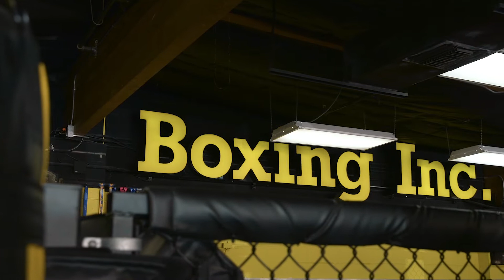Amber + Nicholas Engagement Video Film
Amber and Nicholas met at Boxing Inc and their love story blossomed from there. Amber went to try out Boxing one day and met a trainer named Nicholas. Now years later, they are planning their wedding together!

We brainstormed ideas for there video engagement session, and it seemed like a natural fit to go back to where they first met. Where their love story first began.

In the end, you could say this Engagement shoot was a KNOCKOUT!